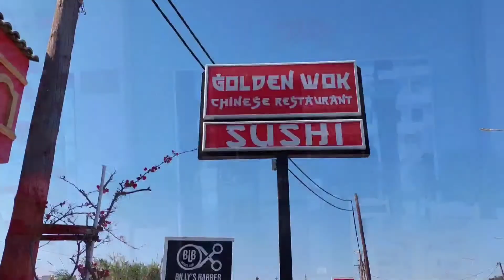Golden wok faliraki